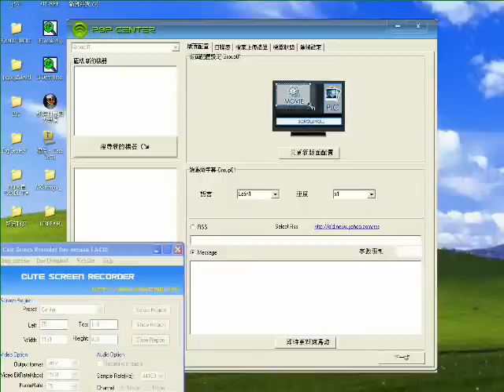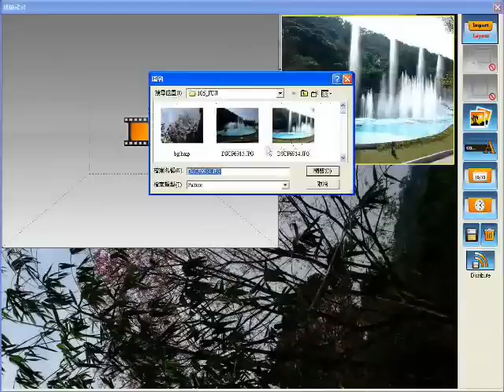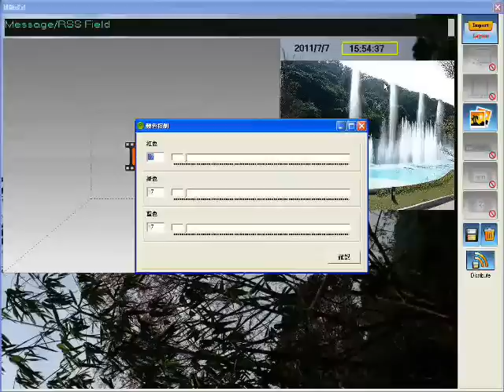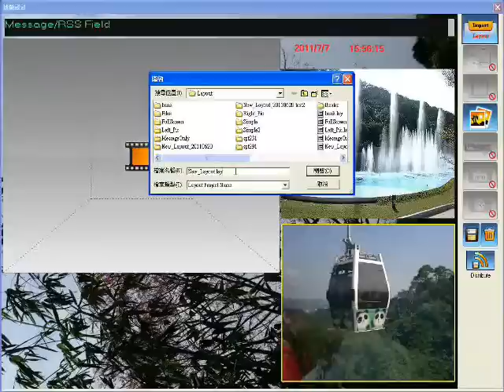POP Center (V 2.0)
POP Center to program do zarządzania stworzony specjalnie z myślą o odtwarzaczach z serii B1080PX.
Umożliwia zdalne zarządzanie odtwarzaczami dzięki czemu w bardzo krótkim czasie jesteśmy w stanie nie tylko zmienić znajdujące się na nich reklamy bądź informacje, ale także ustalić konkretny termin oraz długość ich wyświetlania.